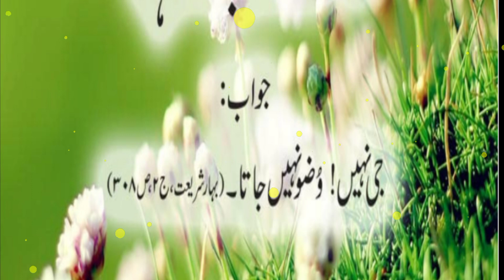sone neend se wuzu kab tot'ta he | ongane se wozo tote ga ya nahi